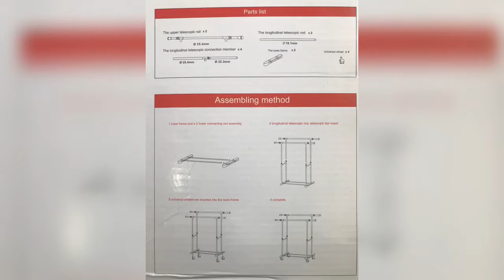Cloth hanger (unboxing and setup)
I love my family double-pole cloth hanger..